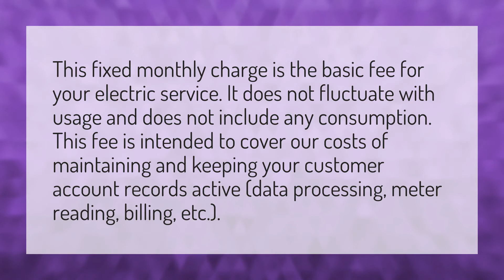What is the meaning of CC charges in electricity bill?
Consumer Number Bill • What is the meaning of CC charges in electricity bill?